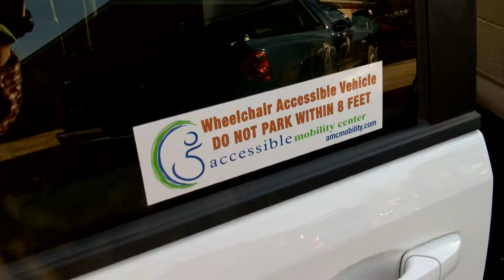Van Folo Story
The family has a new van